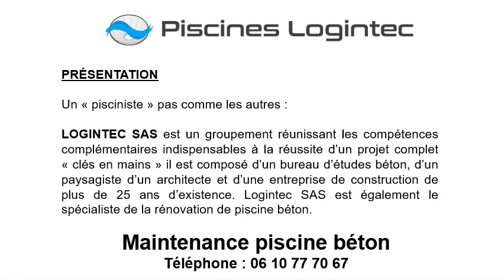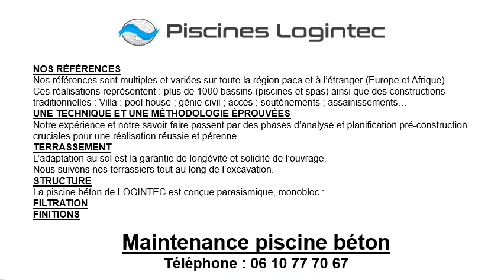Maintenance piscine béton à Châteauneuf-Grasse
Maintenance piscine béton à Châteauneuf-Grasse au 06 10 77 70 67
Demandez un devis maintenance piscine béton aux Piscines Logintec